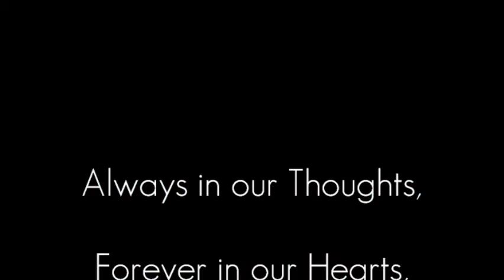A Tribute to Reverend John Thorson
This was a video I put together in commemorating the life of my grandpa, John Thorson. He was a great man who inspired and loved everyone around him. Hope you enjoy!